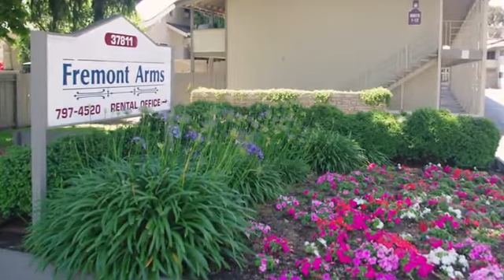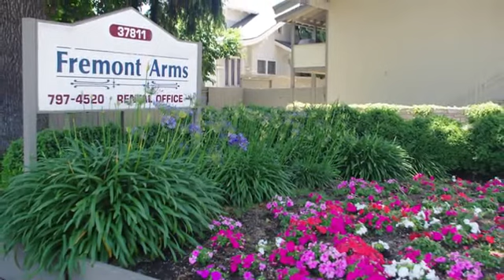Fremont Arms - Fremont, CA